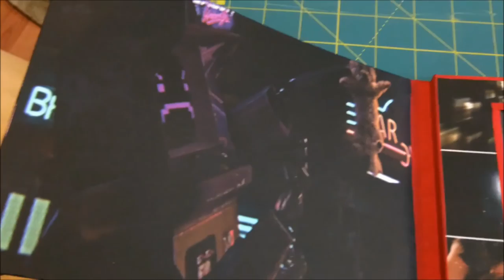Kung Fury Video Book Project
Because I loved the movie so much, I decided to make myself some memorabilia.  This now sits on my work desk :)

Made from old cell phone/tablet parts encased in cardboard.